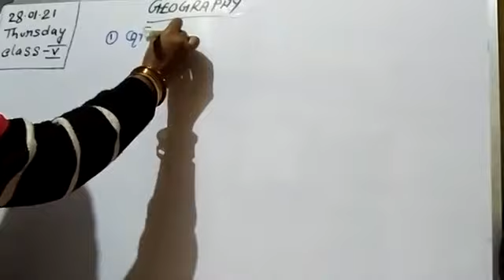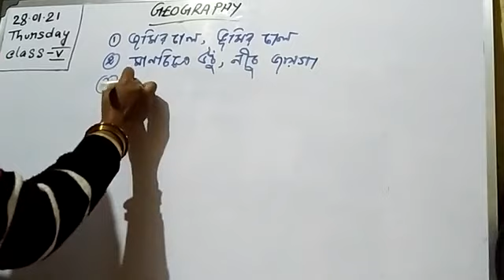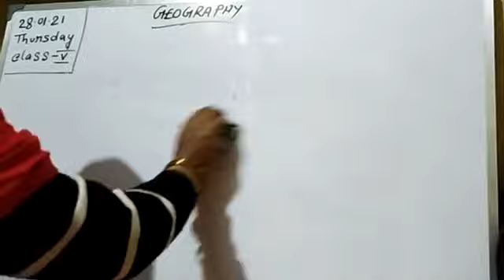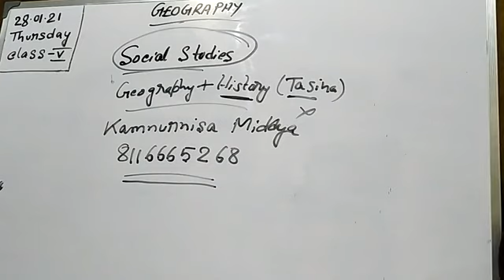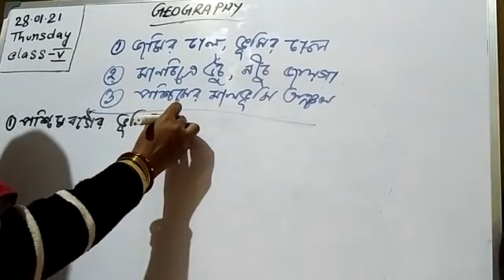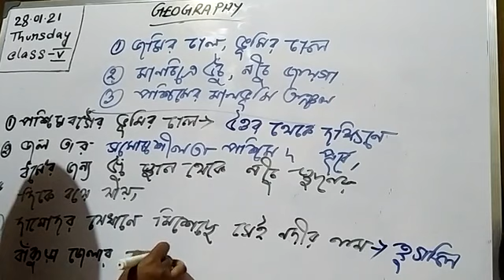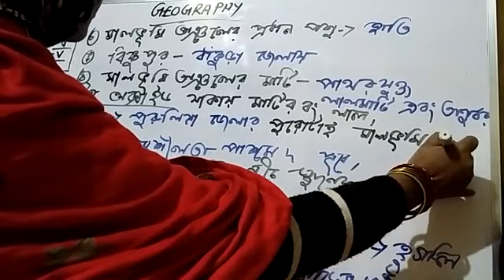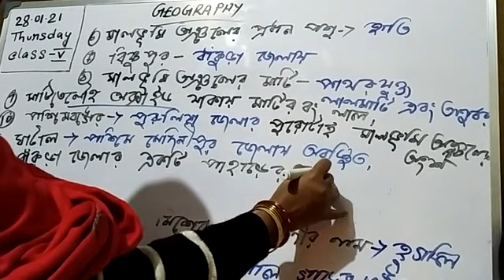Geography (Class-Five) 28/01/21